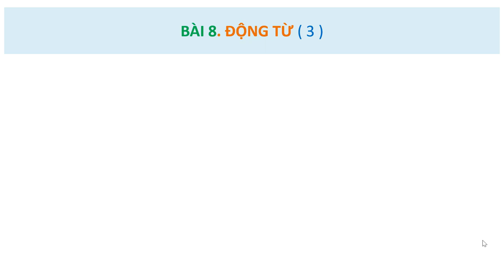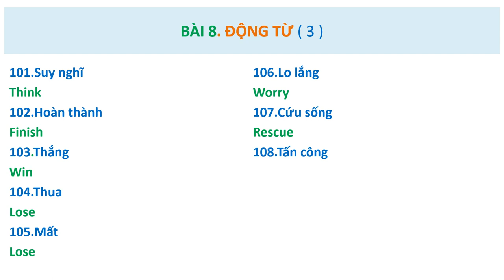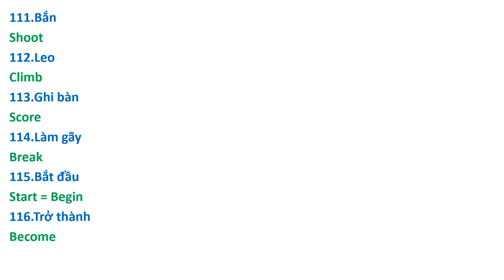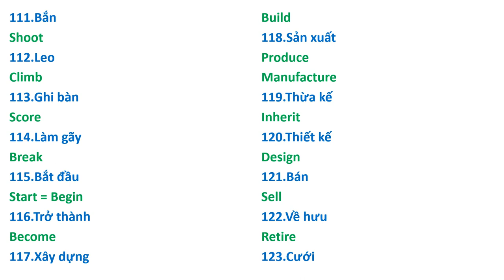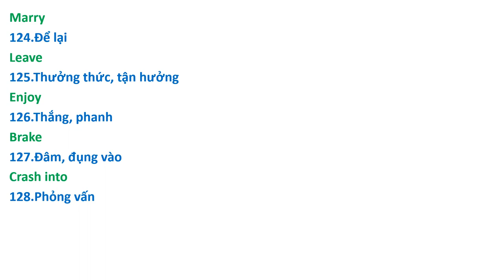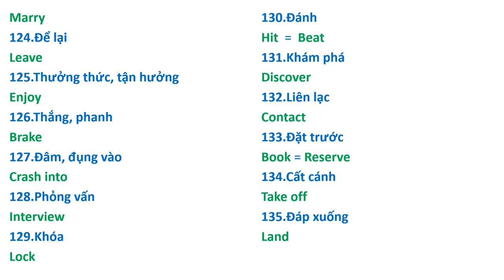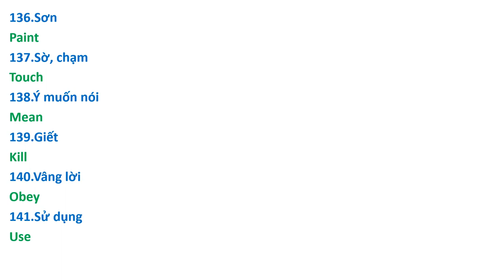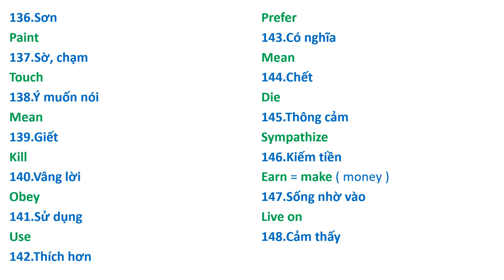250 Động Từ Thông Dụng 3.